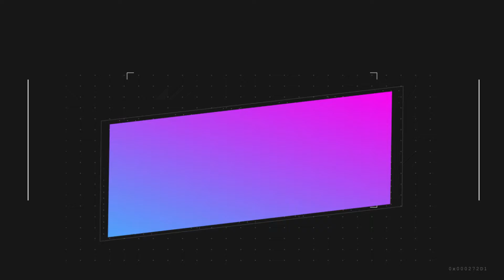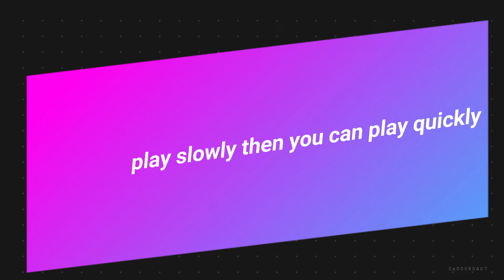Types of Piano Players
The different types of Piano Players will be shown in this video. This will be funny so watch it till the end.